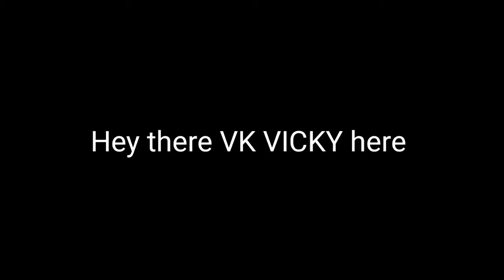3 Best Moments in Mobile Legends!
Hallo guys, thanks for 76 subscribes... Im really happy bcz all of your support. If you can't send the video in email, send in this